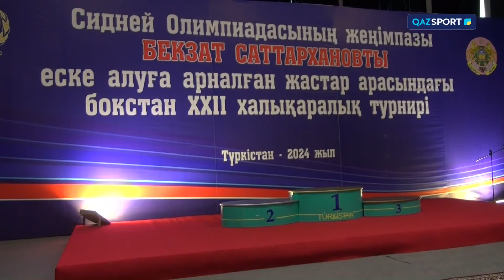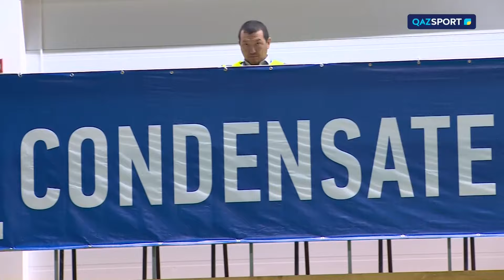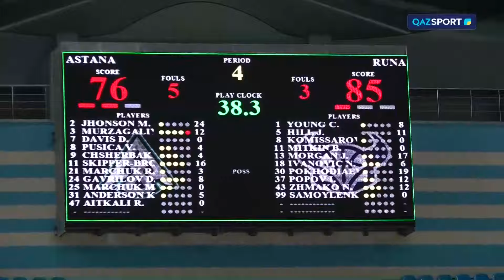«SPORT REVIEW» ақпараттық-сараптамалық бағдарламасы. 05.04.2024